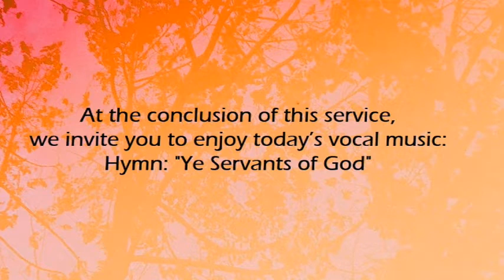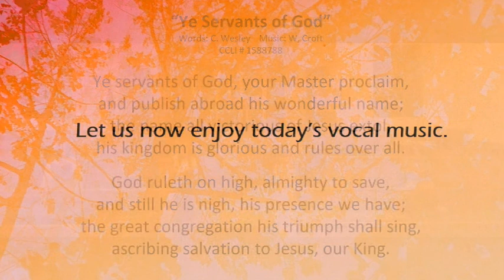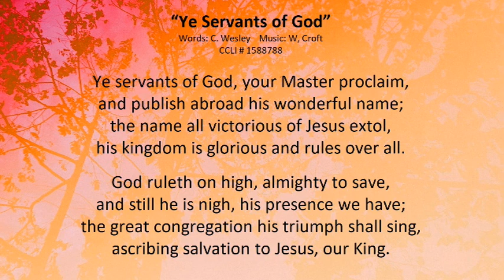August 15, 2021 Sunday Service